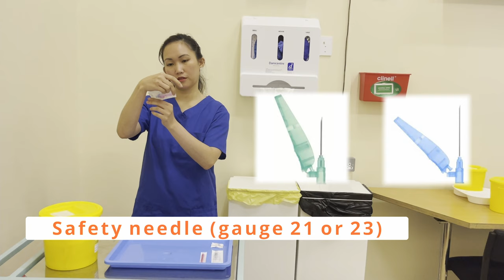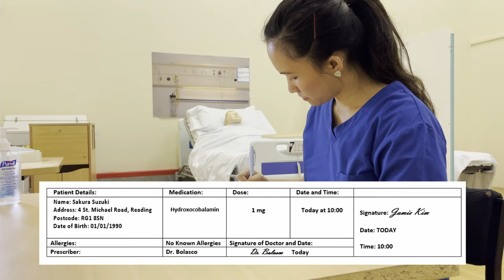Intramuscular Injection (IM) OSCE 2021